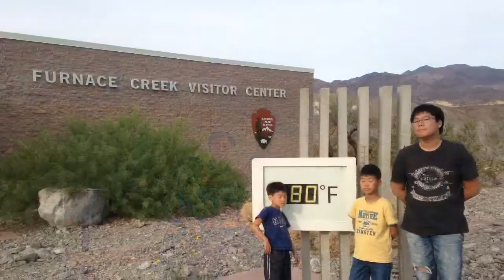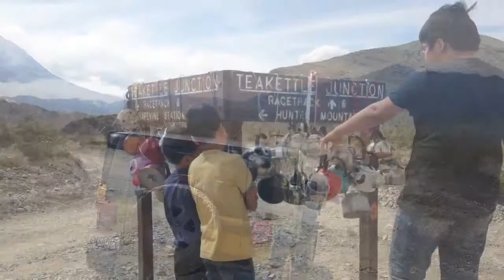Death Valley Trip of Seo's family